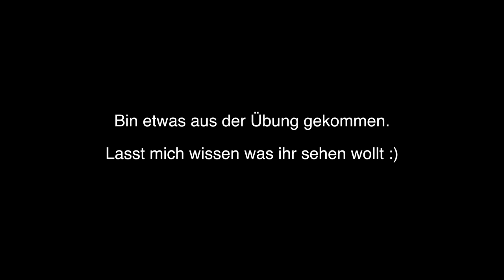Auf zu neuen Zielen - Bandscheiben und ShinSplit Übungen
Vlog 218: Endlich mal wieder ein Video :) Ich update euch zu meiner Verletzung und wie es weitergeht. Endlich mal wieder mehr Videos. Worauf habt ihr so Bock???

►Meine RadCam
►Mein Gimbal
►Meine Drohne

►Meine Schwimmbrille
►Gute Paddels
►Meine aktuellen Lieblingslaufschuh
►Meine Pulsuhr